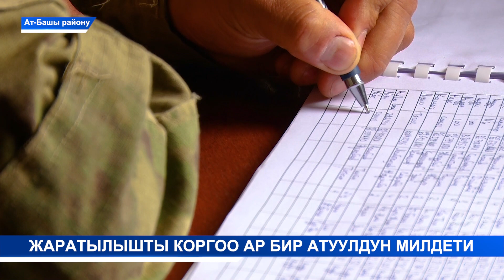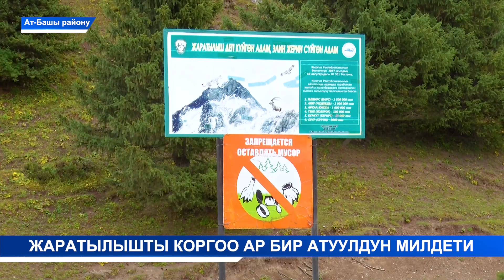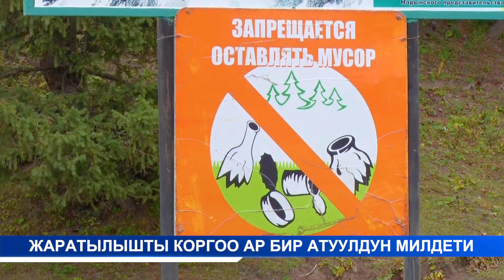УТРК Нарын: ЖАРАТЫЛЫШТЫ КОРГОО АР БИР АТУУЛДУН МИЛДЕТИ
Жыл башынан бери Нарын облусунун аймагында өсүмдуктөргө жана жапайы жаныбарларга зыян келтирген 14 иш катталган. Жыйынтыгында келтирилген зыяндын өлчөмү алты жүз миң сом деп бааланган. Мына ушундай терс көрүнуштөргө бөгөт коюу жапай жан жаныбарларды коргоо багытында облустун айрым жерлерине атйын эко постор уюштурган